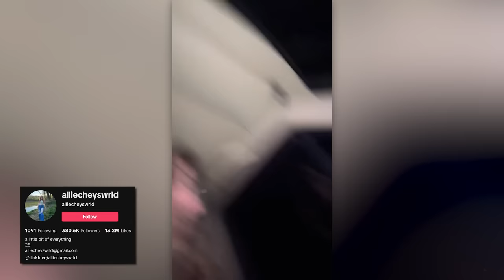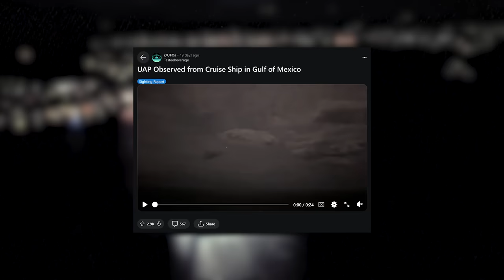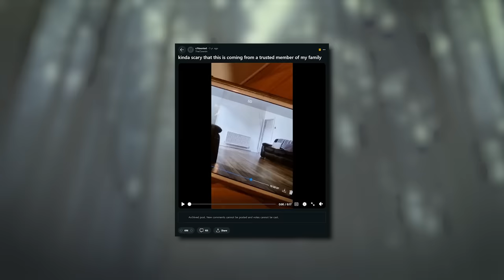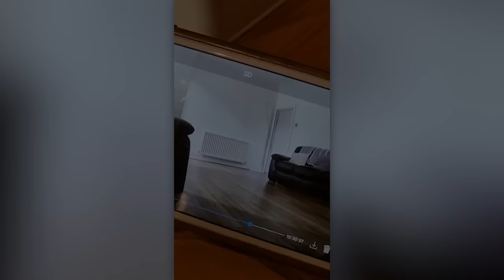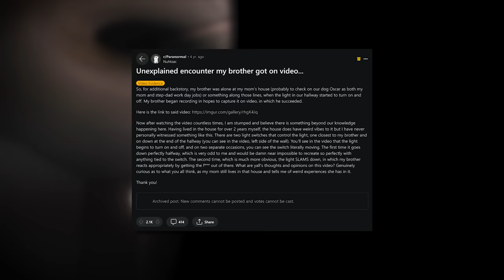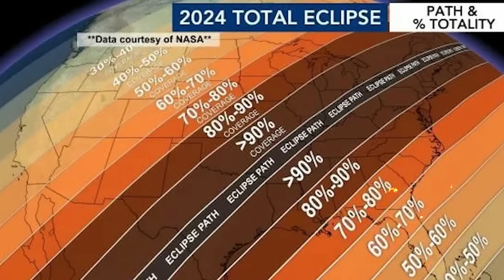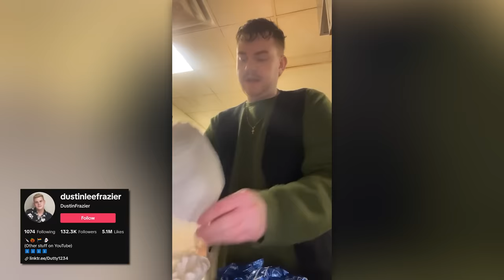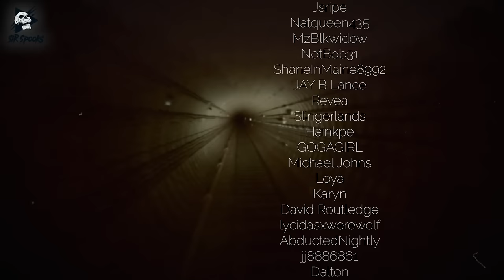9 Scary Videos That Will RUIN Your Sleep!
⬇️ SOURCES ⬇️
9. Car breaks down in Appalachian Mountains
6. Ghost video in mom's house

⬇️ TIMESTAMPS ⬇️
0:00 - Intro
0:20 - 9
4:37 - 8
6:19 - 7
8:02 - 6
10:30 - 5
11:43 - 4
15:16 - 3
18:00 - 2
20:18 - 1
24:34 - Outro